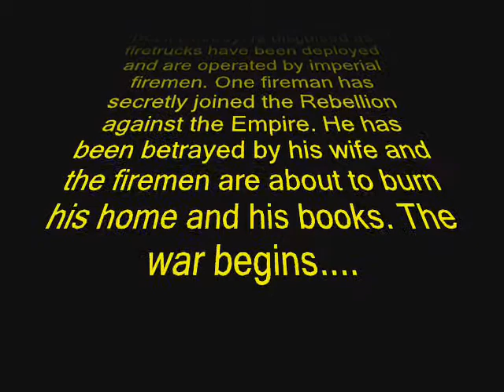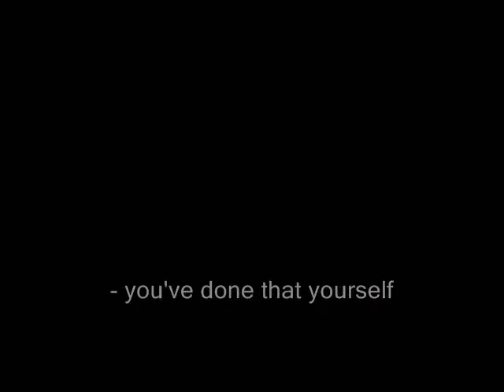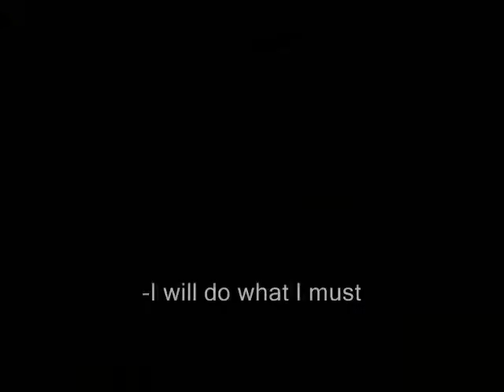Book Wars: Episode I - Fahrenheit 451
This is a funny movie based on the Book Fahrenheit 451 and Star Wars Episode III Revenge of the Sith. I made this home video for a school project and it turned out pretty cool. I don't know how to make the lightsabers glow but if someone could do it for me I would appreciate it.